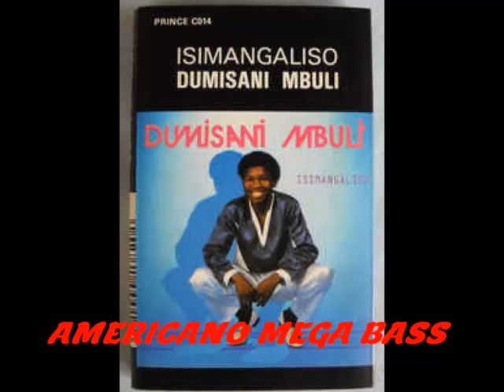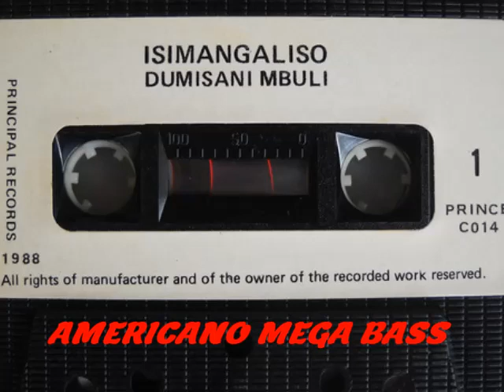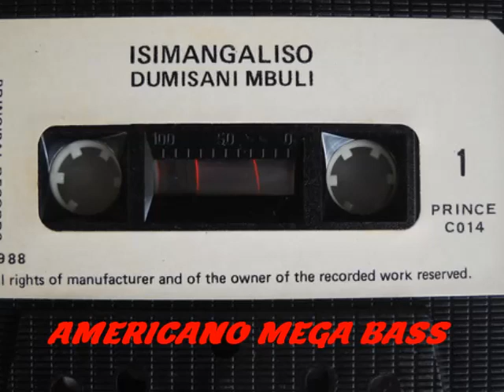LA TRAMPA DEL BÁRBARO - ÉXITO DEL REY DE ROCHA EL DE LA VARITA MÁGICA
Dumisani Mbuli Isimangaliso